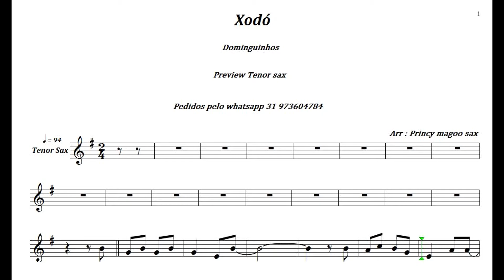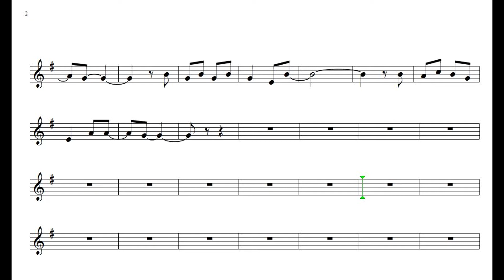Dominguinhos 🎷 Xodó 🎷 Preview 🎷【 Tenor sax】Princy magoo sax partituras